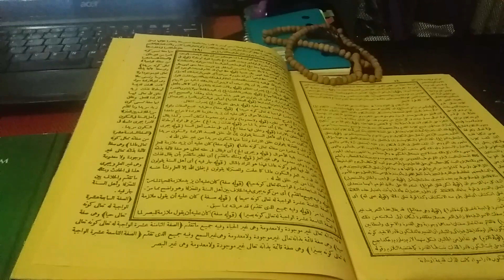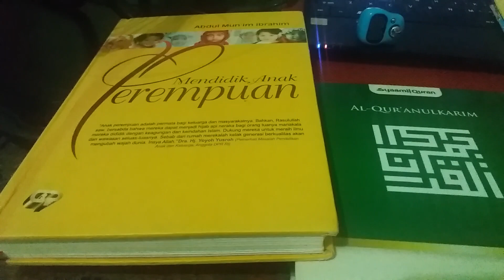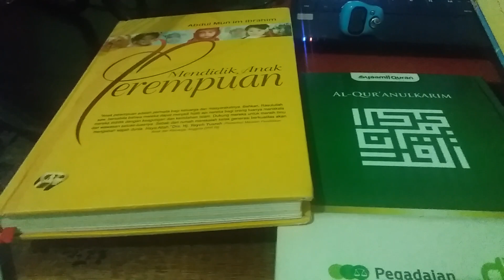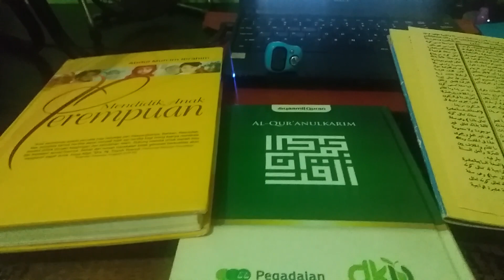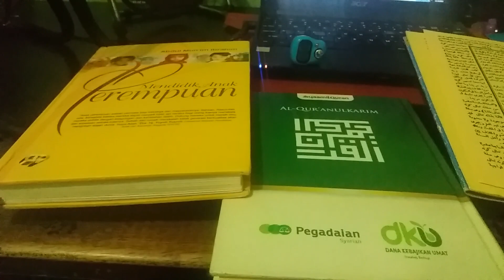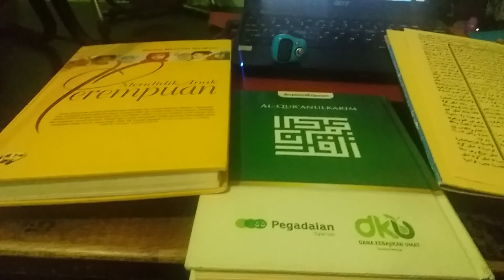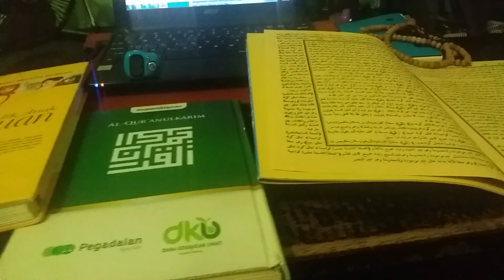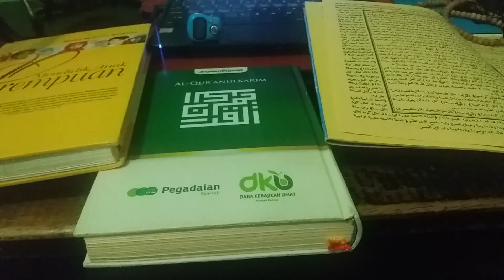Keajaiban Mengamalkan Sholawat Nabi 40 Hari Lebih !! Mendapatkan Uang Puluhan Juta !!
Kisah seorang yang terlilit hutang, pekerjaan tak ada dan kelaparan,  memohon kepada Allah swt dengan membaca sholawat nabi sebanyak 25 ribu kali selama 40 hari lebih.Bagaimana kisahnya.mari ikuti.